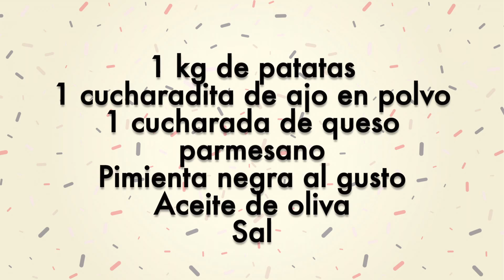Patatitas Ajo Parmesano Al Horno ¡¡Pecaminosas!!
Ya sabéis todos lo muchísimo que me gustan las patatas  hay ciertas recetas que me vuelven absolutamente loca. Esta receta que te traigo hoy aquí, además es baja en calorías y tiene un sabor eeeeespectacular. Estoy segura de que te van a encantar.